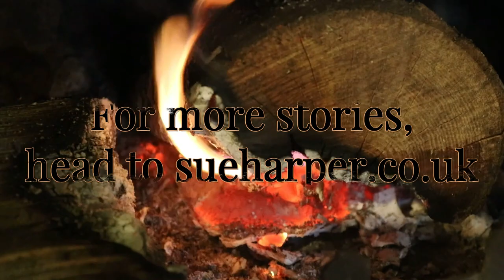The Frocks - Short Story Reading by Sue Harper from 'The Sarah Chronicles'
Reading of The Frocks by Sue Harper from her upcoming book 'The Sarah Chronicles'. What happens when Sarah's dresses come to life?

00:00 About the story
00:39 Story reading

For more poems and short stories go to sueharper . co.uk

Sue Harper is a famous film historian who has remade herself as an archaeologist of the imagination. Feminine, Gothic mature Zen writer. Author of The Dark Nest 🖊️